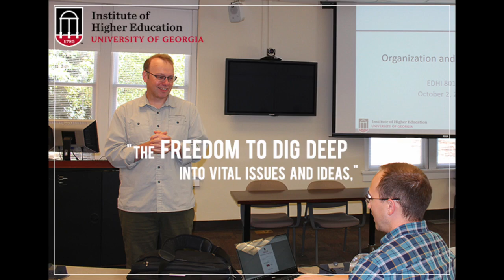I Chose IHE for .... (2017)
Find out why our alumni, faculty, and current students chose the Institute of Higher Education (originally published on Oct. 24, 2017).